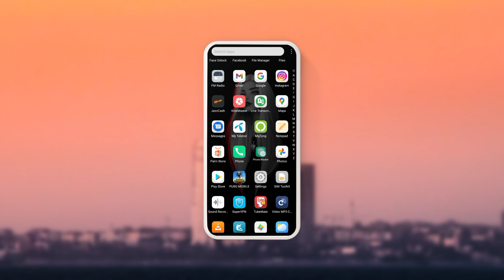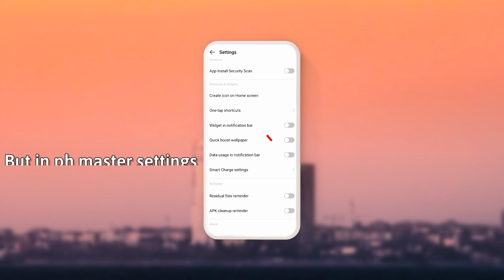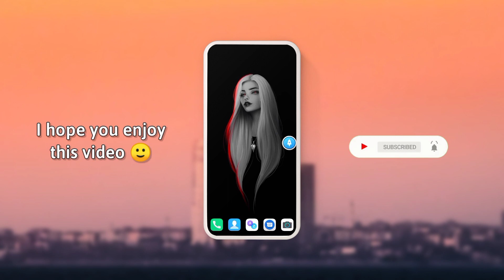Infinix Mobiles New VPN Update | New Vpn function in Phone Master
All Infinix Mobiles get the new version of Phone Master adds VPN function, which is a super fast and unlimited VPN proxy, offering you a fast VPN connection and stable VPN servers. You can access your favorite sites, improve your gaming experience and stay anonymous online. You can enjoy fast, private and safe internet by Phone Master.

This update is available official on Play Store but the vpn function is not roll out with this update but we hope soon Infinix add VPN to our devices

If you can't get phone master update then try to download it's update from this link...

Love it 😂